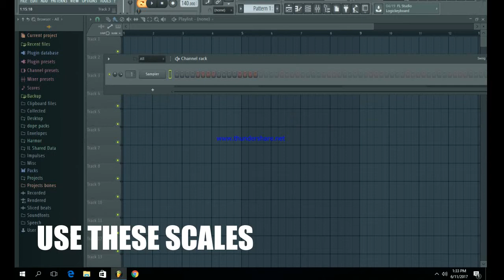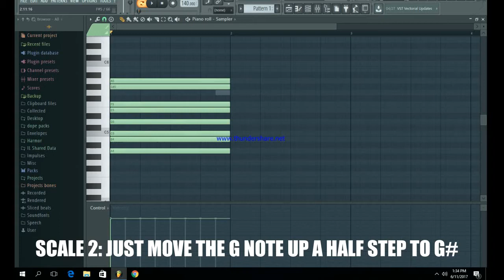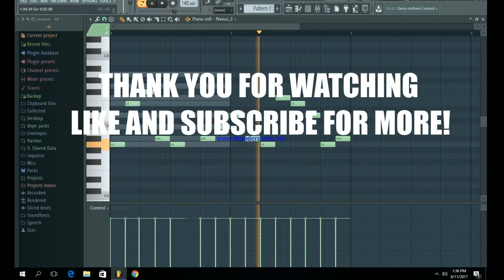FL STUDIO: HOW TO MAKE TRAP MELODIES.